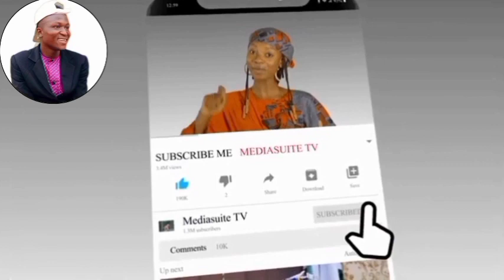kalla sabon director mai lalata da Yan mata interview comedy dariya dole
aliyos ksb ttv izzarso labarina alaqa aduniya ukku sau ukku sanda kunnen Kashi kishiyata babbar tawaga